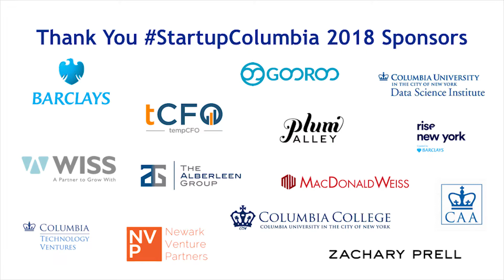Clip: What is the role of the SEC? | Blockchain Panel, StartupColumbia 2018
Prepare yourself for the crypto-revolution. Join the conversation between moderator Nat Kelner, Director of the Columbia Entrepreneurship Blockchain Studio; Wendy Xiao Schadeck ‛16BUS Investment Manager at Northzone; Joel Monegro, Founder of Crypto Fund Placeholder; and Brittany Laughlin, Partner Lattice Ventures.